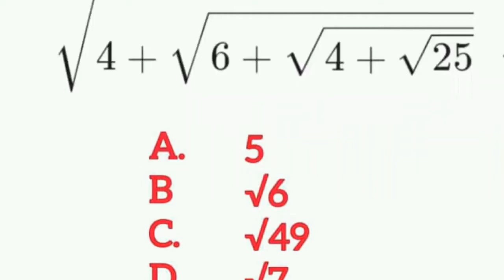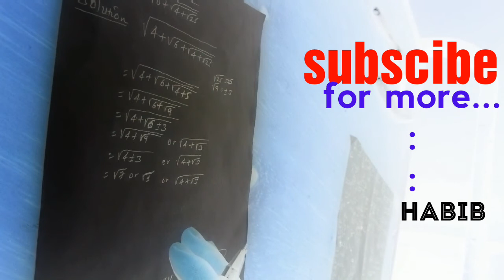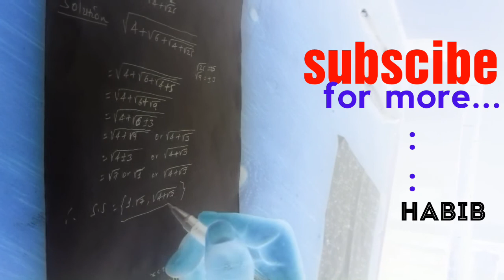IQ__Maths_challenging_question_Send_your assignment and let us do it! Maths_class_with habib XXX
In this channel  all mathematical problems  are solved.

How to
How to create
Calulus
Sequence
Series
BBC news
Algezeera
American movie
New English film
Hindu dubbed movie 2022
Telugu movie
Chinese movi
Maths learning
Probability
Limit
Derivatives
Integration
Fbi
Cia movies
Fri movies
Kgb film
Xxx movie
Romantic comedy film
Sky news
Media
Zetenegnaw shie
Series movie
Titanic
Super star movie
Horror movies
Education Academy
Ebs
How to proof
How to solve
Show that
Evaluate
Find the value of
Turkish movie